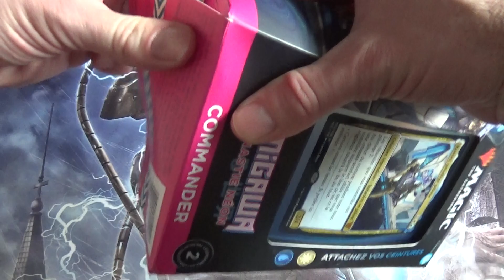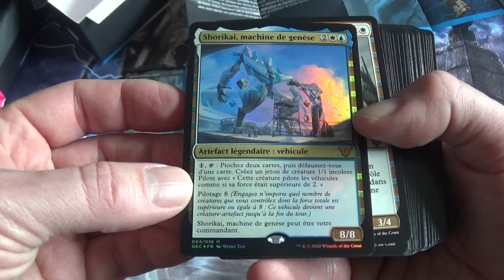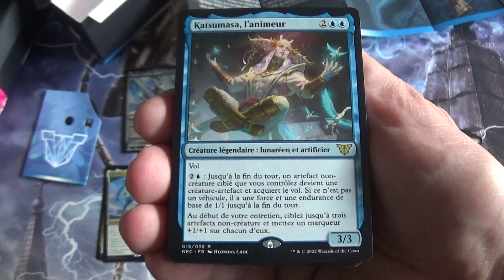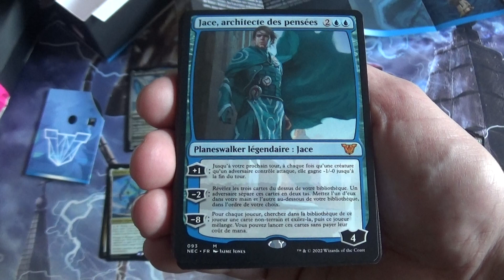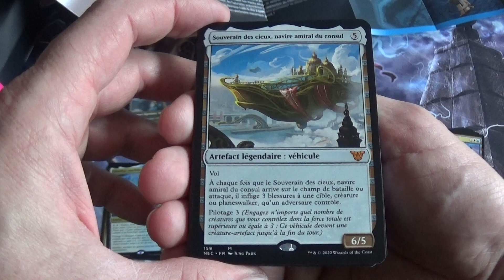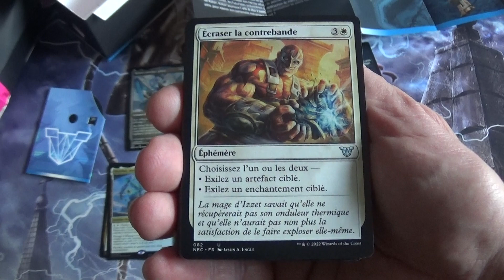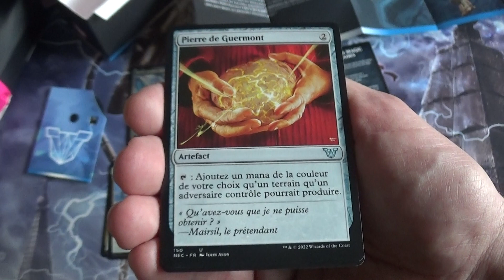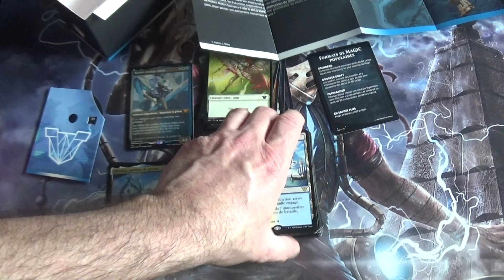Ouverture du deck commander Blanc Bleu Attachez vos Ceintures de l'édition Kamigawa la Dynastie Néon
Je vous présente le deck Commander Blanc Bleu, Attachez vos Ceintures, de l'édition de cartes Magic The Gathering : Kamigawa la Dynastie Néon.

Je vous fais découvrir toutes les cartes et leurs effets 😀.